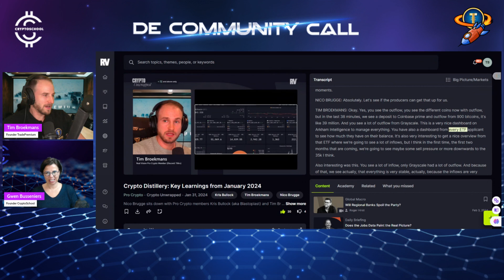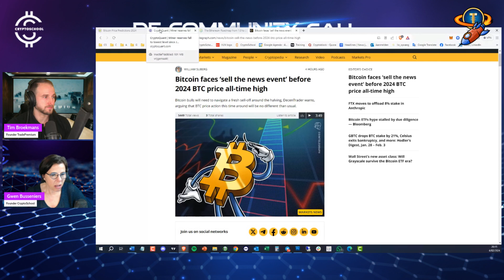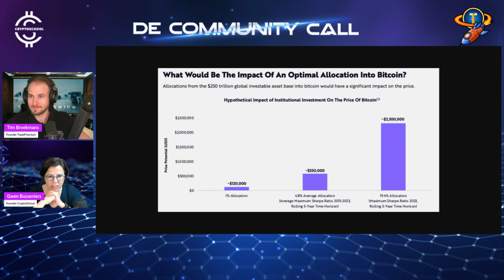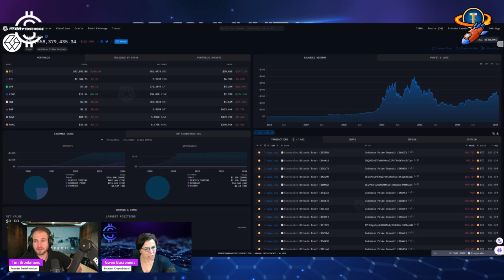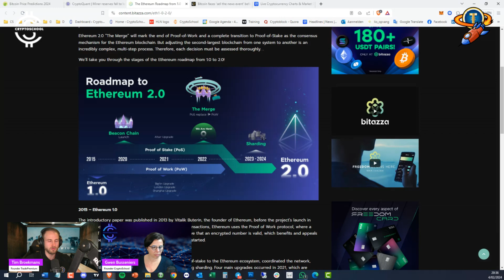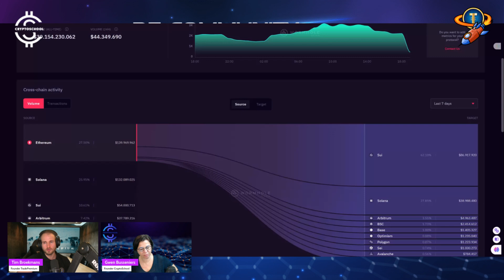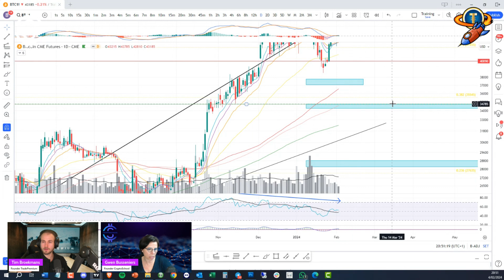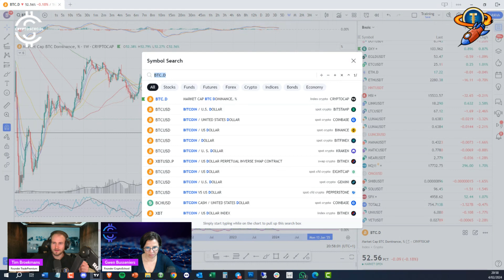State of the market 4 februari 2024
Hoelang gaan we nog zijwaarts gaan?